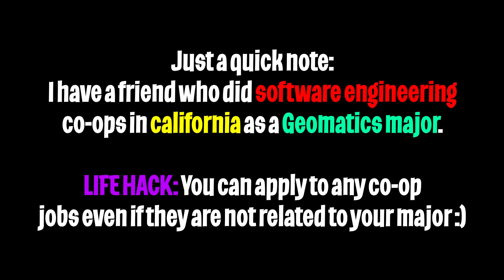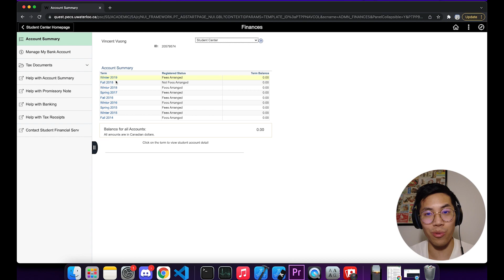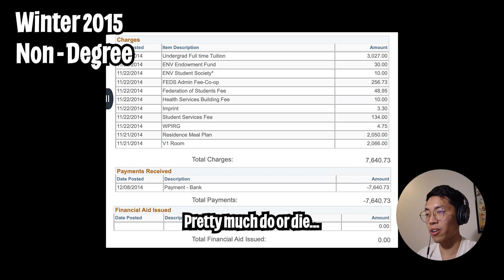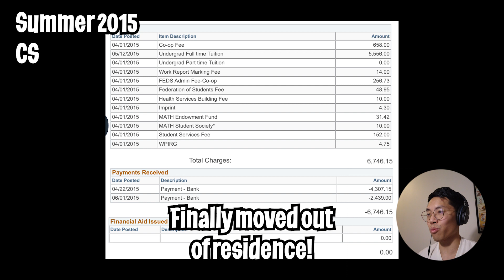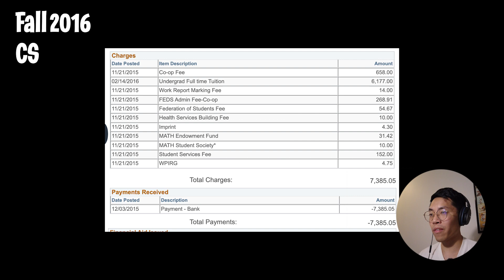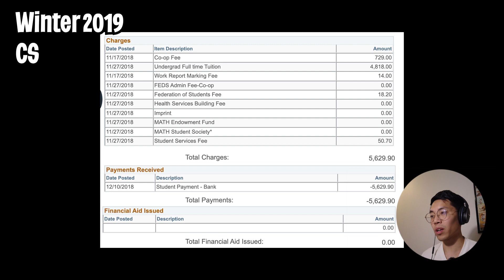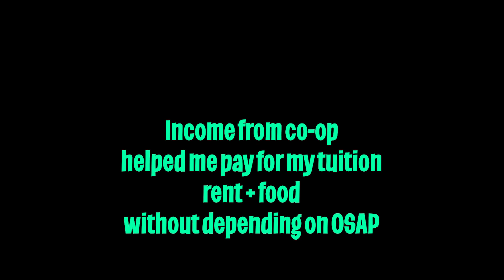I graduated Debt Free - Tuition Breakdown (Computer Science University of Waterloo + Co-Op)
Hey Youtube, this video goes over how I was able to graduate debt free from the University of Waterloo. I initially applied to Computer Science but I got deferred to an alternative program called Geomatics. I went into the program with the goal of transferring into Computer Science, which did happen (luckily).

This video covers how much money I spent each semester on tuition, food, and also rent. Hopefully this video gives y’all a better idea on budgeting and how expensive university can really be.

♪ Travel (Prod. by Lukrembo)

Timestamps
Chapters
0:00 Intro
0:30 University of Waterloo
3:07 Tuition breakdown
7:31 Recap
8:47 co-op
10:01 End